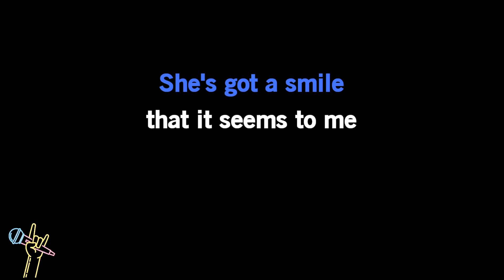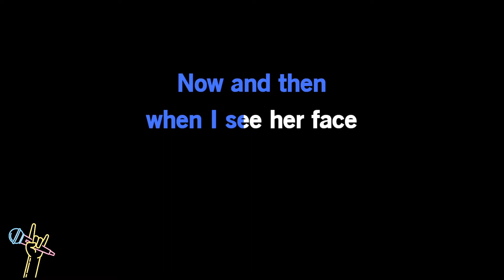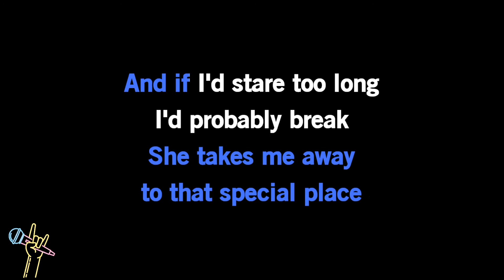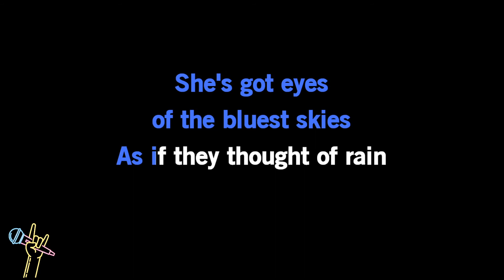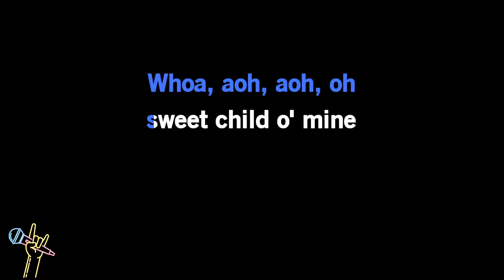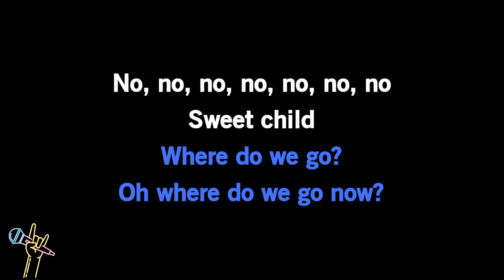Guns N' Roses - Sweet Child O'Mine (Karaoke)